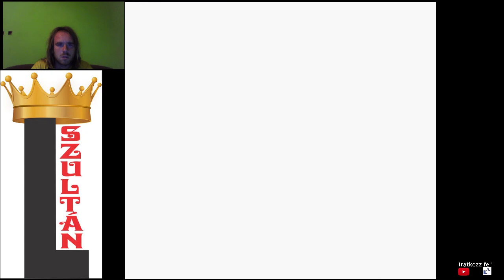MEGNYERTEM A BOGÁRVERSENYT Pokémon Gold végigjátszás #18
Végre sikerült megnyernem a bogár versenyt, ezzel megszereztem a napkövet, így Gloom átalakult Bellossommá. Végül meg lett a 6. jelvény is.